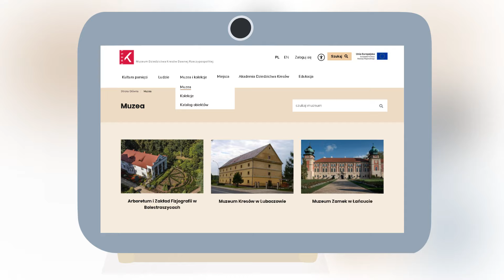Odwiedź Kresy | Spot reklamowy | Wersja 1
Odwiedź kresy... nie ruszając się z domu!
Poznaj bogate i różnorodne dziedzictwo kresów dawnej Rzeczypospolitej, dzięki naszemu nowemu muzeum online.